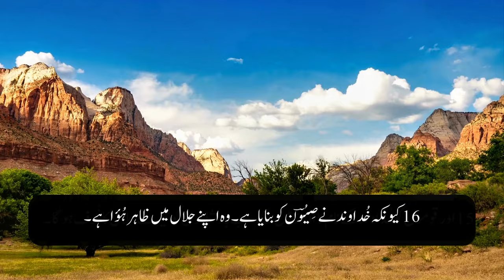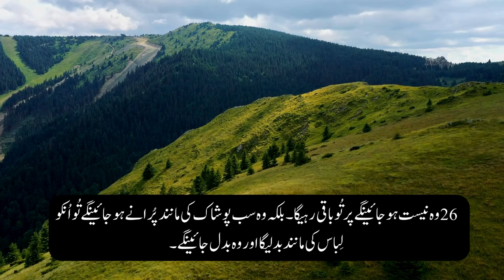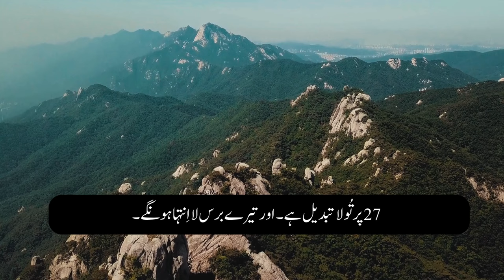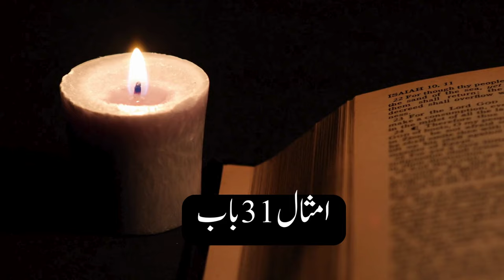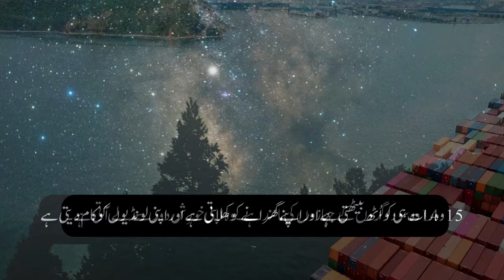Pak kalam ki talawat | Glorious HD TV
pakistani christian songs
pakistan worship